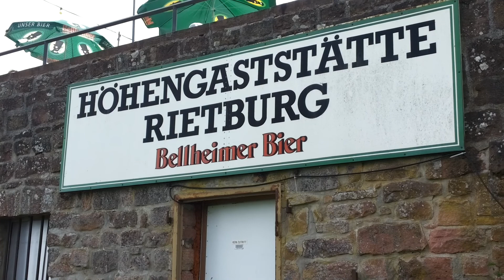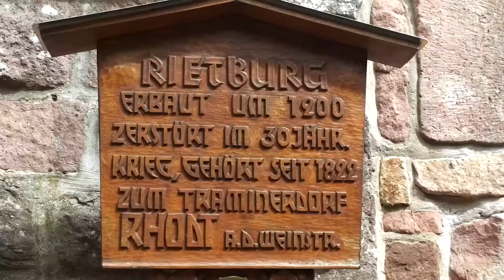Mountain is hard to climb but worth the amazing view from the top!@loverofnature2238